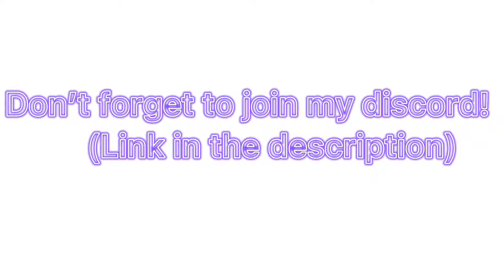BHNA react to Deku's Past as Gon (Hunter x Hunter AU)||꧁Moon_Bee꧂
(If the link doesn't work go to one of my more recent videos)